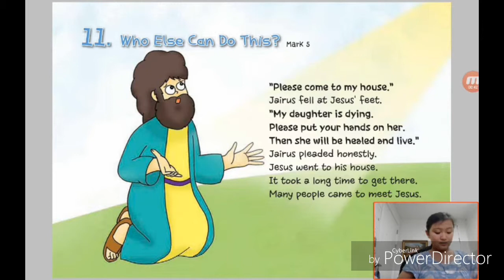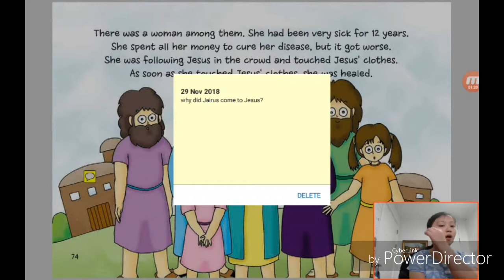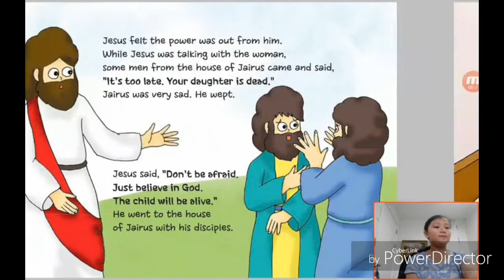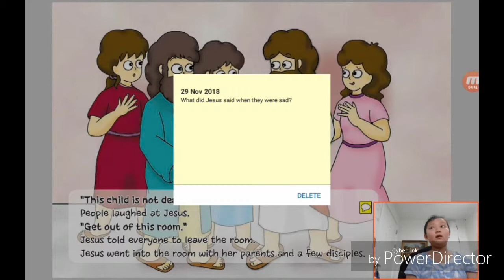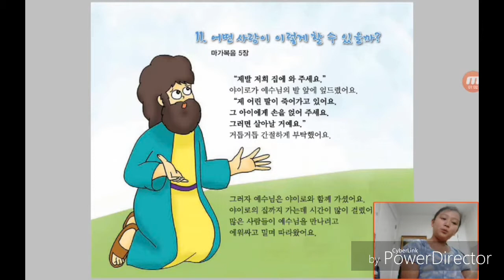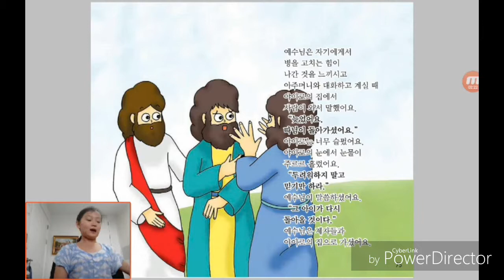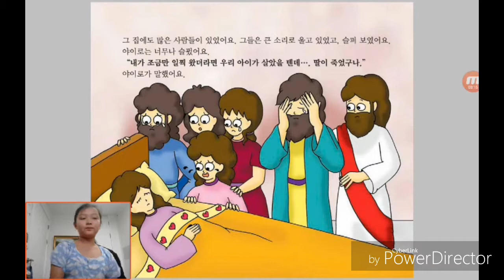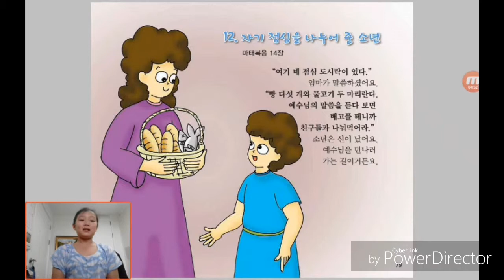‹Kids›Grace：11 Who Else Can Do This in Mark 5